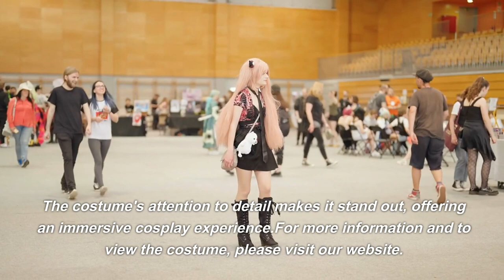Embrace Zhongli's Essence: Genshin Impact Cosplay by MeowComicCosplay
Dive into the world of Genshin Impact with MeowComicCosplay's meticulously crafted Zhongli Cosplay Costume. This video showcases the high-quality materials and detailed design that capture Zhongli's iconic look. Complete with all clothing elements, it's perfect for cosplayers, Halloween, or themed events. Ideal for Genshin Impact enthusiasts, this costume stands out with its precision in detail, offering an immersive experience. for more.